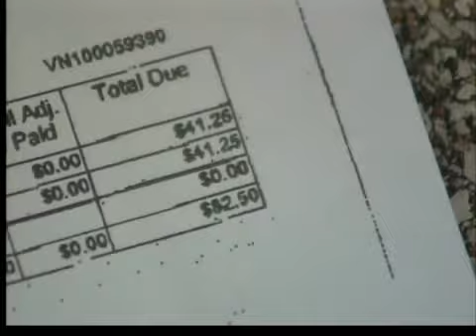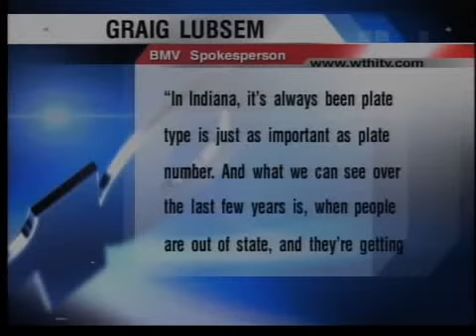BMV responds to duplicate plates